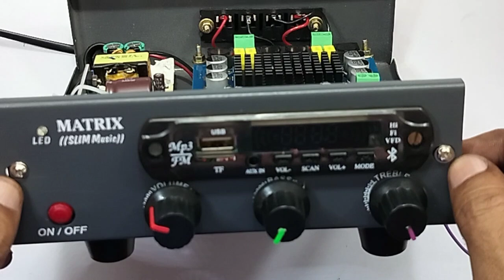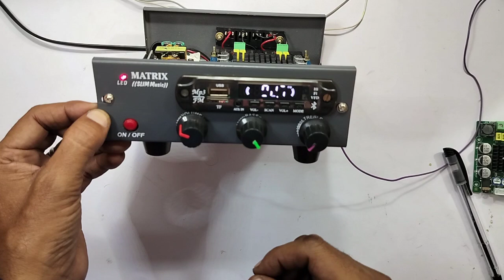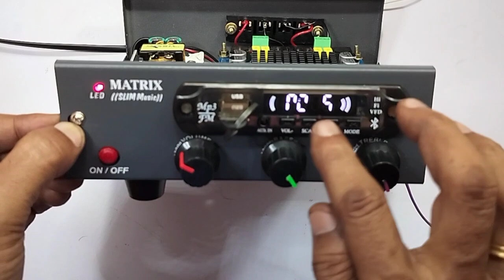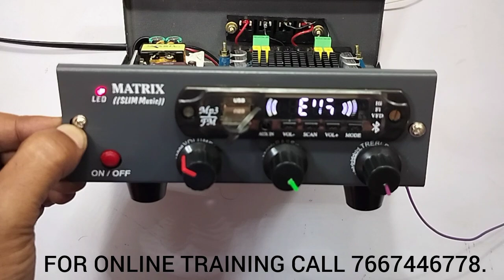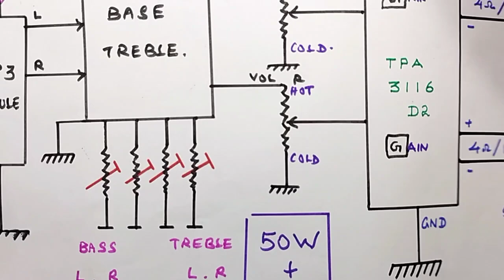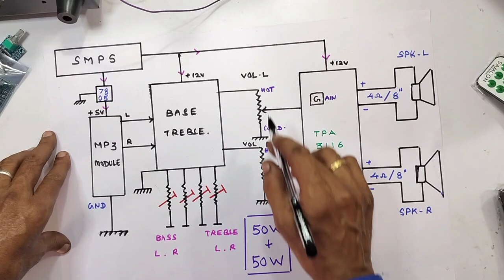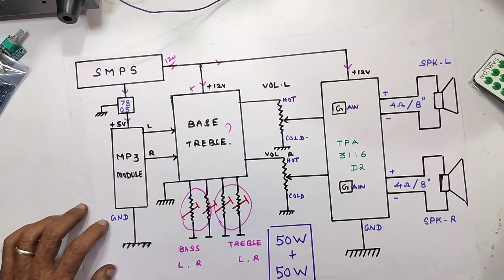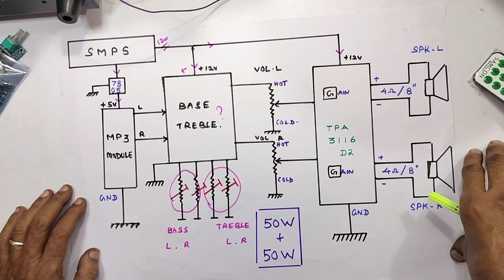YOU CAN ALSO MAKE , A AUDIO STEREO CLASS D AMPLIFIER, AT COST OF 1,500 ONLY. A DEMONSTRATION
IN THIS VIDEO WE ARE EXPLAINING ALL DETAILS ABOUT... HOW ? TO MAKE A 100 WATTS AMPLIFIER USING TPA 3116 D. AT LOW COST OF RS 1,500 ONLY